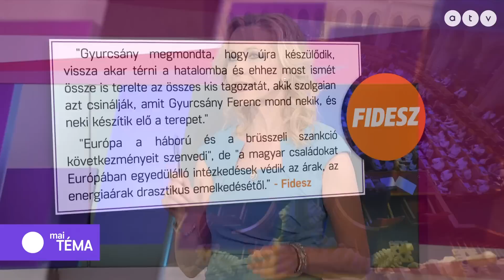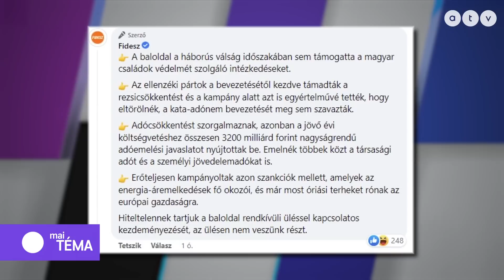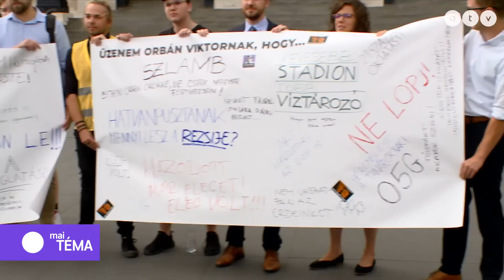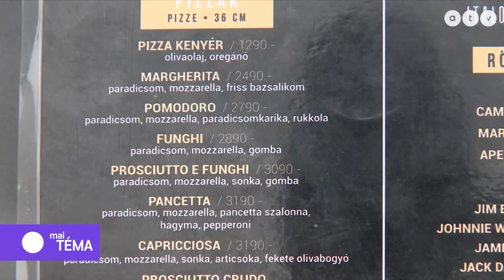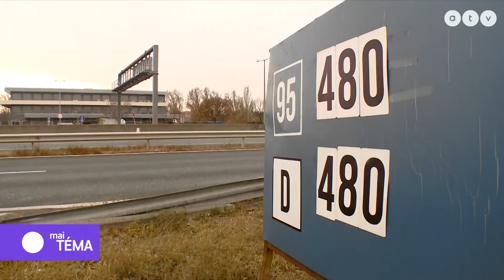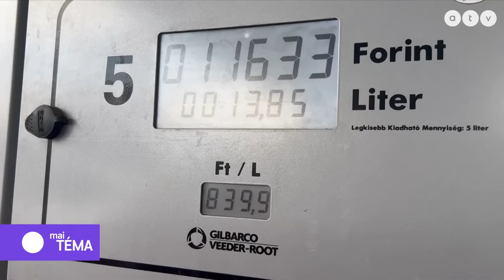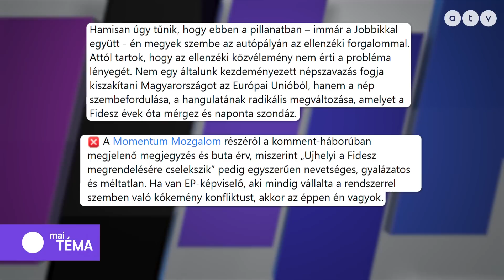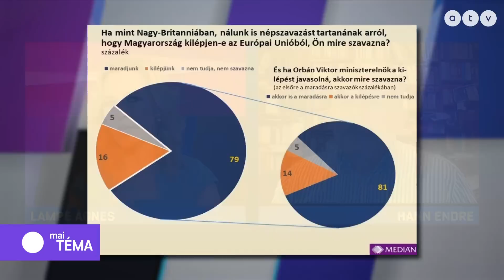Erről szólt a Fidesz-KDNP nélküli rendkívüli parlamenti ülés / maiTÉMA 2022.08.08.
A NAP TÉMÁJA: Hogyan lehetne kezelni a megélhetési válságot?

A műsor vendégei: Arató Gergely, a DK parlamenti frakcióvezető-helyettese, Antal Attila politológus, az ELTE oktatója és Tompos Márton frakcióvezető-helyettes, szóvivő, Momentum.

00:00 - Első rész: Bojkottálta a Fidesz a kata és rezsiemelés miatt összehívott rendkívüli parlamenti ülést
12:41 - Második rész: A Fidesz szerint a baloldal hiteltelen